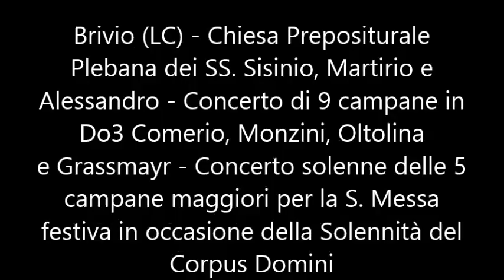Le campane di Brivio (LC) - Concerto delle 5 campane maggiori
Brivio (LC) - Chiesa Prepositurale Plebana dei Santi Sisinio, Martirio e Alessandro in Brivio (LC) - Concerto di 9 campane in Do3:
Do3 Comerio 1799 di diam. 148,1 e kg 1920
Re3 Comerio 1804 di diam. 131,8 3 kg 1350
Mi3 Monzini 1866 di diam. 116,6 e kg 940
Fa3 Oltolina (poi Ottolina seregno)1848 di diam. 108,5 e kg 730
Sol3 Grassmayr 2008 di diam. 101,5 e kg 610
La3 Grassmayr 2008 di diam. 90,0 e kg 428
Si3 Grassmayr 2008 di diam. 85,5 e kg 304
Do4 Grassmayr 2008 di diam. 74,5 e kg 240
Re4 Grassmayr 2008 di diam. 67,8 e kg 180
Concerto solenne delle 5 campane maggiori per la S Messa festiva in occasione della Solennità del Corpus Domini.

La chiesa parrocchiale dedicata ai santi Sisinnio, Martirio e Alessandro era una volta a capo della pieve di Brivio ed è posta nel centro abitato a monte con l'abside rivolto verso il fiume.
La chiesa prepositurale dei Santi Sisinio, Martirio e Alessandro è la parrocchiale di Brivio, in provincia di Lecco e arcidiocesi di Milano; è a capo del decanato di Brivio.
La prima citazione della pieve di Brivio risale al 966 ed è da ricercare in un documento in cui si parla dell'ecclesie plebis sancti Alexandri sita Brivio. La prepositurale, documentata a partire dal 1036, non si trova tuttavia nel luogo dove sorgeva l'originaria chiesa di Sant'Alessandro, della quale si perse ogni traccia a partire dal marzo 1073 e che probabilmente si trovava nei pressi del Castello di Brivio.
Nel Liber Notitiae Sanctorum Mediolani, redatto alla fine del XIII secolo da Goffredo da Bussero, si legge che la pieve briviese aveva come filiali le chiese di San Giovanni Battista, di San Leonardo, di San Martino, anch'essa a Brivio, di Airuno, di Sant'Andrea e di San Pietro a Beolco, di Beverate, di San Gregorio di Val Beretta, di Calco, di Carvico, di Casternago, di Cisano, dei Santi Marcellino e Pietro e di San Paolo a Imbersago, di San Martino alla Grugna, di Monte Marenzo, di San Bartolomeo, dei Santi Dionigi e Biagio e di Santa Maria i Merate, di Arlate, di Sant'Agata e di San Biagio a Mondonico, di San Michele de platio, di Santo Stefano Protomartire di Novate, di Sant'Andrea e di San Martino di Paderno, di San Protaso e di San Remigio a Pagnano, di Pontida, della Santa Croce e di San Zenone di Porchera, di Sant'Alessandro e di Santa Maria a Robbiate, di Sabbioncello di Sartirana e di Villa d'Adda.
Se alla fine del Duecento a servizio della cura d'anime risultavano essere il prefetto, un magister scholarum e undici canonici, nel XV secolo, come si apprende dallo Status ecclesiae mediolanensis, i canonicati erano aumentati a dodici, scesi tuttavia a dieci nel Cinquecento. L'utilizzo della chiesa come sede prepositura è documentato a partire dal 1114.
Sempre in epoca post-tridentina l'antica pieve foraniale fu trasformata in vicariato foraneo, che andò a comprendere all'atto della sua costituzione le parrocchie Airuno, Arlate, Calco, Caprino, Imbersago, Merate, Monte Marenzo, Novate Brianza, Paderno d'Adda, Pagnano, Porchera, Sant'Antonio d'Adda, Robbiate, Verderio Superiore, San Gottardo, San Gregorio di Val Beretta, Torre de' Busi, Villa d'Adda e Villasola.
La prima pietra della nuova pieve fu posta nel 1744; la chiesa venne consacrata nel 1754 dall'arcivescovo Giuseppe Pozzobonelli sebbene fosse ancora incompleta, per poi essere portata a compimento nel 1760, mentre il campanile venne eretto tra il 1753 e il 1760.
In quel periodo risultava che i fedeli ammontavano a circa un migliaio, che il capitolo era composto da sei canonici e che nella pieve, che aveva alle sue dirette dipendenze le chiesette di San Leonardo, di Sant'Antonio Abate, della Santa Maria della Neve a Foppaluera e di Santa Margherita a Beverate, avevano sede le confraternite dei Disciplini, del Santissimo Sacramento e del Santissimo Rosario.
Nel 1809 fu costruita la facciata; dalla relazione della visita pastorale del 1897 dell'arcivescovo Andrea Carlo Ferrari si apprende che il reddito ammontava a circa 1895 lire, che i fedeli erano più o meno 1300, che era eretta nella parrocchiale la confraternita del Santissimo Sacramento e che a servizio della cura d'anime erano preposti il parroco, un coadiutore titolare, un coadiutore mercenario e un cappellano coadiutore. Il porticato che introduce la facciata fu realizzato nel 1814 su progetto di Carlo Amati.
Nel 1902 iniziarono i lavori di ingrandimento della chiesa, che, terminati nel 1905, comportarono la costruzione del transetto; nel 1936 poi l'intera chiesa fu interessata da un intervento di restauro condotto su disegno di Mario Cavallè e nel 1950 venne realizzato un secondo ampliamento.
Nel 1972, in seguito al processo di riorganizzazione territoriale dell'arcidiocesi, il vicariato di Brivio venne soppresso e sostituito dal neo-costituito decanato di Brivio.
Visto che non mi è possibile pubblicare tutta la storia della Parrocchia per mancanza di spazio clicca qua sotto: